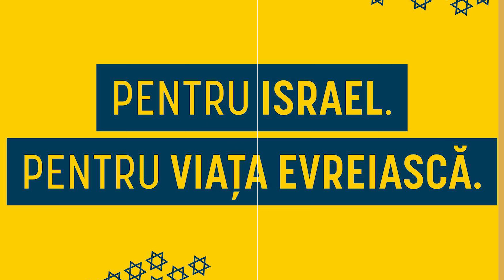Vali Paul - Reconciliere, nu ura! | Marsul Vietii - 4 Oct 2020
Pastor: Vali Paul
Mesaj:   Reconciliere, nu ura!